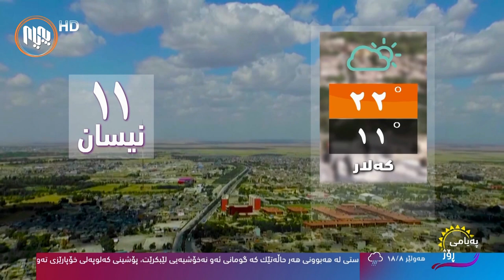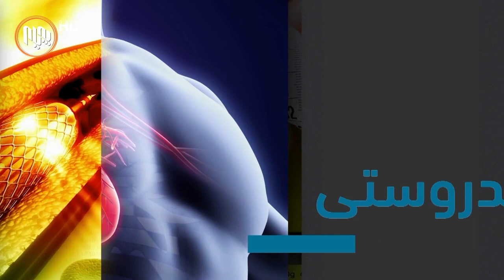په‌یامی رۆژ 11-4-2020